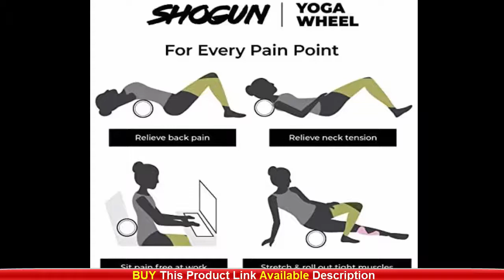Yoga Wheel Roller for Back Pain | Top Home Fitness 2020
(Click The Link)
IMPROVE YOUR FLEXIBILITY AND REDUCE PAIN: The Shogun Sports Yoga Wheel has been designed to help you improve your flexibility, and help you
stretch your hips, abdomen, chest and back. It will massage your spine
in a safe yet deep way. Place it between your shoulder blades and roll
out to relieve tension and open up your back. Not only does the yoga
wheel open your back, it also enhances your flexibility. ROLL OUT MUSCLES
AND REDUCE TENSION: The Shogun Sports 10" Yoga Wheel is versatile tool
that will help you not only to reduce back pain but also to reduce neck
tension and muscle knots.